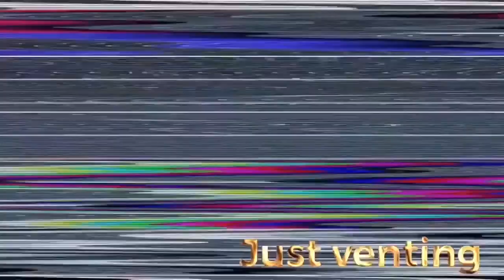Mocity Calvo & 1020Meezy - Laker (feat. Spliff Yung Buckets) Music Reaction!!!